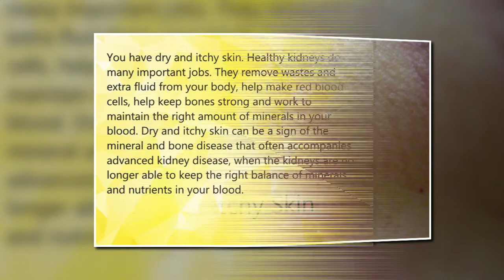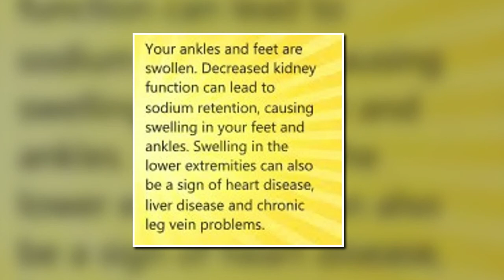Top symptoms that show you have kidney disease.